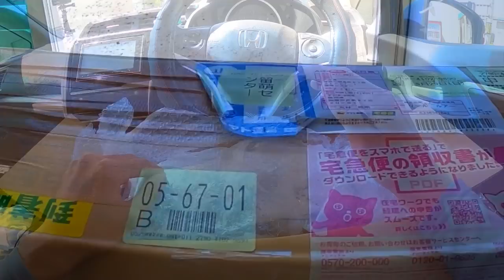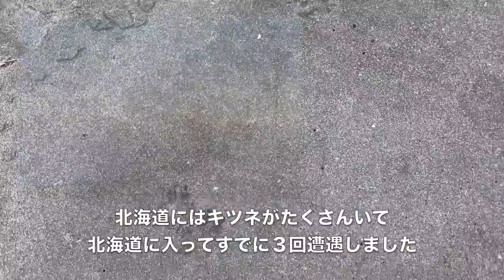カレイ釣りの聖地ならワームでカレイ爆釣できる説！検証した結果‥【車中泊釣り旅北海道編・第4話】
北の大地・カレイの聖地！北海道でカレイ釣りに挑戦してみました。
カレイ釣りは青イソメやゴカイなどの虫エサを使って行うことが多いと思いますが、カレイの聖地で普通に釣ったのでは面白くない・・・
ということでワームでカレイ釣りをしてみました！

リールとルアーをプレゼントしてくださった視聴者さん。

ロッド：GクラフトモンスターサーフMSS1052-TR
リール：ダイワ セルテート LT4000C-XH
ライン：PEライン0.8号＋ショックリーダーフロロカーボン5号
ヒットルアー：ガルプ！イソメ（太身タイプ）
オモリ：デコイ ショアゲーSG-25　10グラム
針：デコイ ショアゲーLL 品番819241
スイベル：ショアゲーSG-30 M
ハリス：フロロカーボン1.7号

釣り旅北海道編・これまでのお話はこちら↓
◆小さいカニで浅瀬に見えていた大物を釣り上げた話【車中泊釣り旅北海道編・始まり】

◆北海道の砂浜でルアー釣りしたら美味しい魚が大爆釣した話【車中泊釣り旅北海道編・第1話】

◆夕まずめにフラッと立ち寄った堤防で釣りしたら４種目の魚が爆釣してしまった話【車中泊釣り旅北海道編・第2話】

◆日本のサーフからこんな美味しい魚が釣れるんだと感動した話【車中泊釣り旅北海道編・第3話】

これまでの釣り旅の動画はこちら↓

②宮崎県の巨大怪魚オオニべ釣行編

◆使用BGMや効果音
①フリーBGM DOVA-SYNDROME

③YouTubeオーディオライブラリ